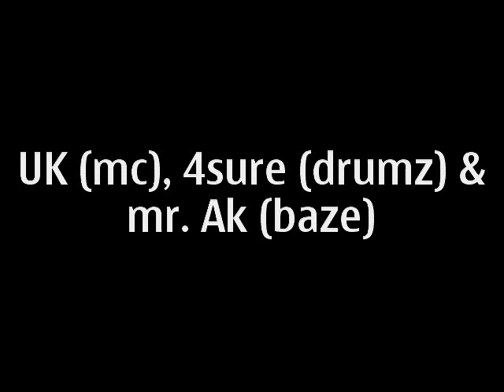Koh Pha Ngan Freestyle 2012 feat. MC UK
Ak, Remon 4suRE and MC UK the Unstoppable Knight at the jam the jam bar Koh Pha Ngan Thailand